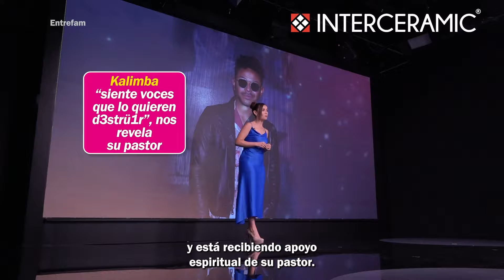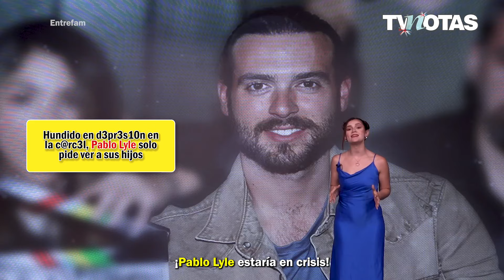Resumen de portada Edición 1418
MartesDeTVNotas 🔥 La edición 1418 de tu revista TVNotas está que arde ¡No te lo puedes perder!